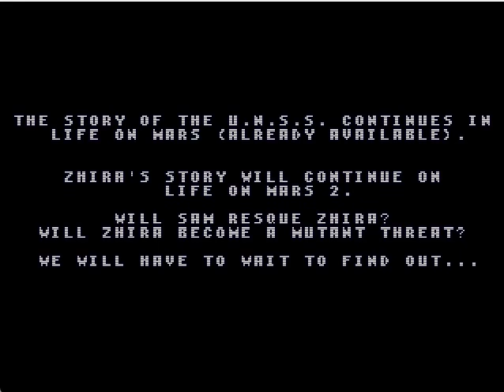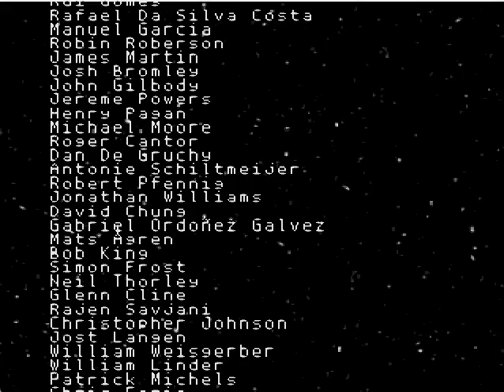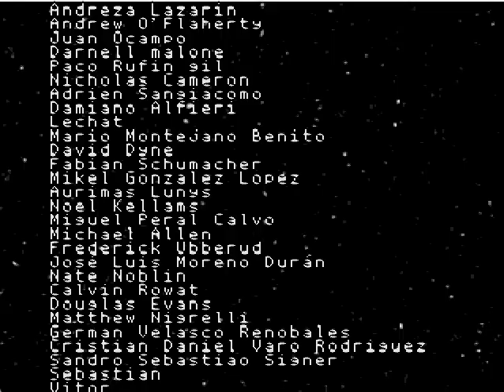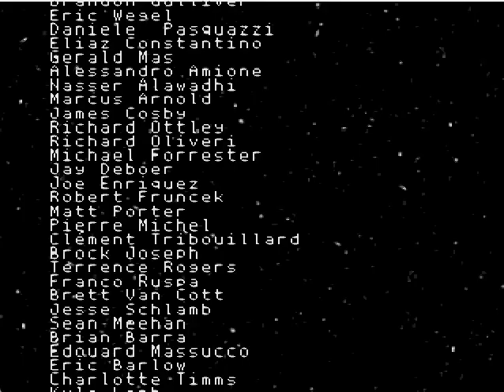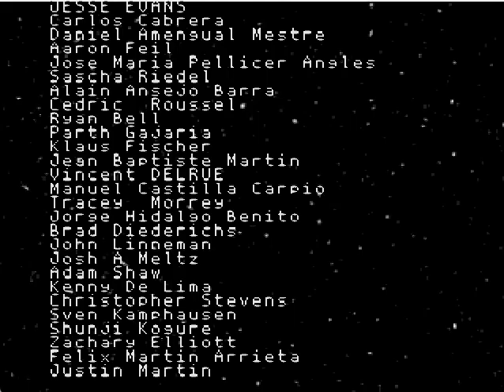MD Life on the earth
Kai Magazine
ACT